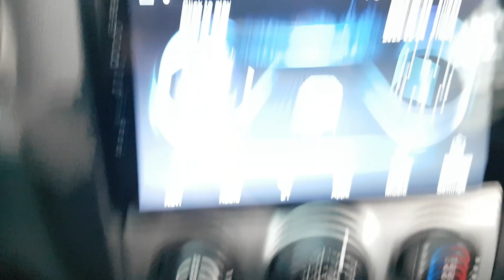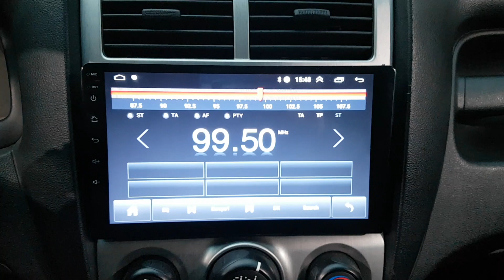KIA SPORTAGE 2007 EN VENTA! 7K379314 | Vehículos Coreanos Sena Trading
KIA SPORTAGE 2007 EN VENTA! 7K379314